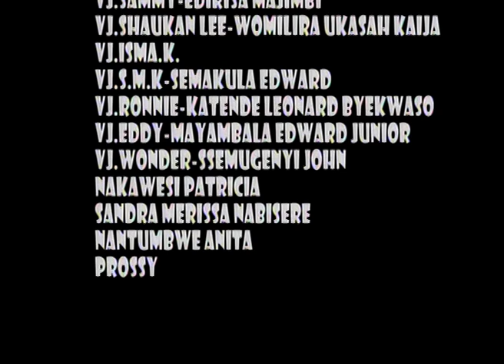Naggomola Ugandan Movie Part 1 Vj Emmy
VJ EMMIE